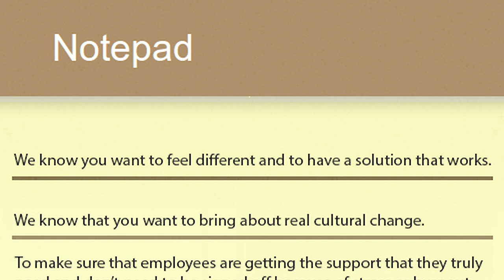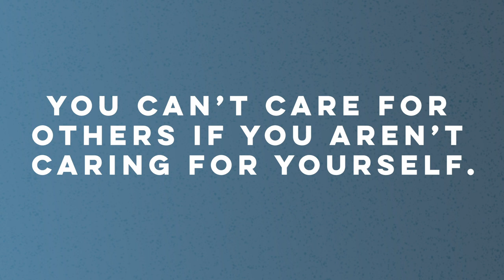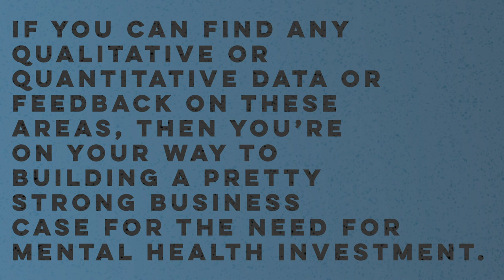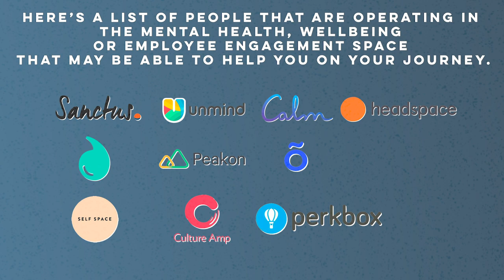Starting A Proactive Mental Health Strategy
We’ve spent a few years talking to a fair few people who lead on mental health initiatives within their businesses, and we know how much pressure and responsibility comes packaged with mental health.

“I’m worried I’ll get it wrong”

“I feel a bit helpless and am worried staff will be signed-off”

“What if no-one uses these services?”

“I’m stressed and confused about what the right thing is to do”

“How do I know if employees are just taking the piss?”

We hear this a lot, and even when we don’t hear it, we know this is probably the inner monologue that runs through your head like a train stuck on a loop.

On the flip side of that, we know exactly what you’re trying to achieve, no matter how hard it feels to get there.

We know you want to feel different and to have a solution that works.

We know that you want to bring about real cultural change.

To make sure that employees are getting the support that they truly need and don’t need to be signed off because of stress or burnout.

And, more than anything, you just want a happy workforce who genuinely want to come into work each day.

Often though, senior leadership buy-in and stigma stands in the way of this.

And while there’s no silver bullet cure or quick fix for this, there are some steps you can take to get started.
Your oxygen mask first

There’s a reason flight attendants tell people to put on their own oxygen masks before helping anyone else.

You can’t care for others if you aren’t caring for yourself.

It may sound trivial, but those who lead on mental health initiatives often operate in a silo, taking on an incredible burden sometimes without much support.

You do it for “the good of the people”, but remember - you’re human too.

Start by telling someone how you feel leading on mental health within the workplace.

How are you finding it? What are you struggling with? What could you use support on?

How do you genuinely feel about it? Maybe it’s inspired, motivated, overwhelmed, stressed or a combination of all of the above.

But it’s important that you voice where you’re at.

If you can do this to a senior leader, even better.

Building the business case for mental health

I won’t write a “how to get senior leadership buy-in!” guide, because we all know there’s no simple 4-step plan to achieve it and that different leaders are at different stages.

But, I can offer some pointers from what I’ve seen work in the past.

There are two parts to a business case you can build.

First, use the research and reports that already exist out in the public.

As mentioned, Deloitte’s recent report that shows an ROI of 5:1 is a convincing argument. That, alongside the stat that the cost per employee for poor mental health is £2277 in London, and more around £1500 per employee throughout the rest of the UK.

Pretty compelling, huh?

But, you also want to bring things a little closer to home too.

While most people leading on mental health initiatives want to push on forward with them simply because it’s the right thing to do, you might need to talk a bit of a different language when chatting to senior leaders.

Can you relate those numbers back to your business in some way?

For example...if you’re a 400-person business based in London, then the cost for your organisation of poor mental health is £910,800 per year!

What are your retention rates like? The UK average turnover rate is 15%...are you below, or above that?

It costs, on average, £30,000 to replace an employee...so if you’re above those retention rates, work out the cost to your business.

What are people saying in job interviews, or exit interviews, about your benefits package?

Are people taking a lot of sick days?

Do you have an employee engagement survey that’s scoring low?

Can you link mental health to performance or personal development in some way? Are people not performing at the level you know they can because of their mental health?

If you can find any qualitative or quantitative data or feedback on these areas, then you’re on your way to building a pretty strong business case for the need for mental health investment.

If not, maybe looking at bringing in an employee engagement survey would be beneficial to help you start gathering some data (more on this below).
Some useful services

Here’s a list of people that are operating in the mental health, wellbeing or employee engagement space that may be able to help you on your journey.

Sanctus (we can’t not mention ourselves!)
Unmind
Calm
Headspace
Spill
Self Space
Peakon
Culture Amp
Office Vibe
Perkbox
MHFA England
Our Directory - a list of free and paid services for people’s mental health